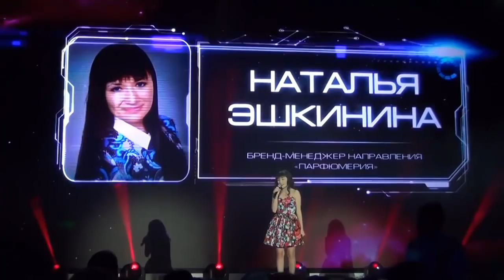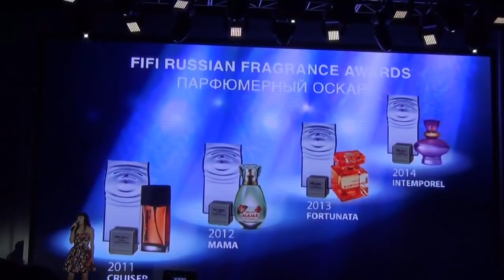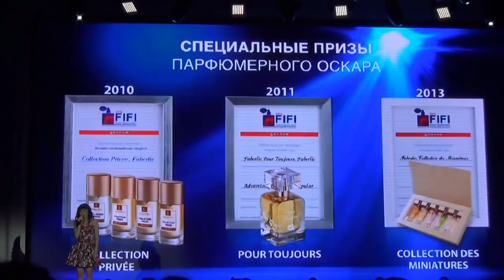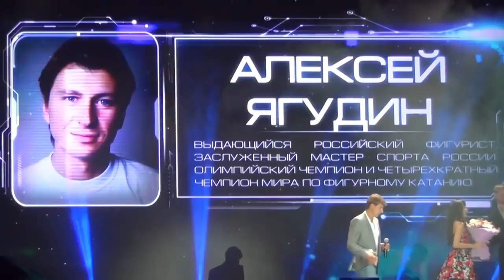Парфюмерия и Новый Мужской Аромат от Фаберлик